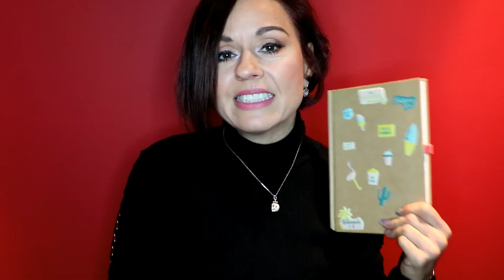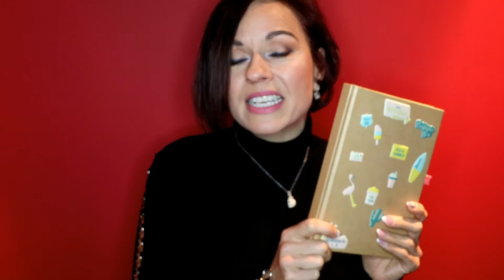Les Waouh Bof Beurk de 2017!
Hello , on se retrouve pour la première édition des waouf bof beurk!! Je vous partage mes coups de coeur, ce qui m'a déçu ou ce que j'ai détesté! Aussi bien en beauté, mode que films , séries, musiques, miam miam. !!!